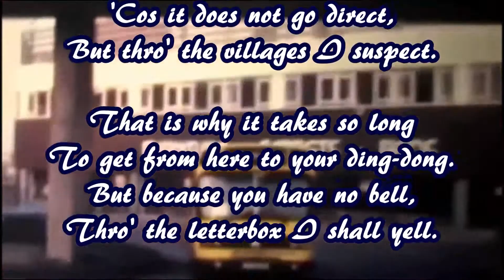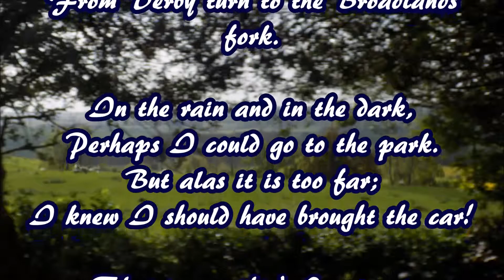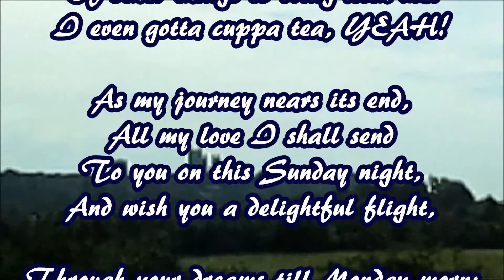The Midland Fox rides through Leicester and Burton karaoke backing 318BK2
The Midland Fox from Leicester to Burton with backing and lyrics of my song to an old friend.